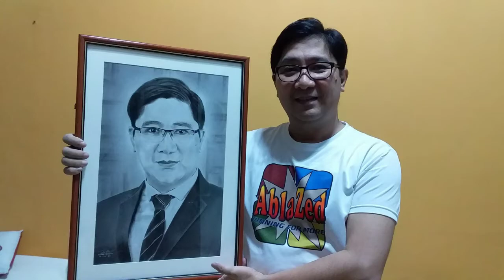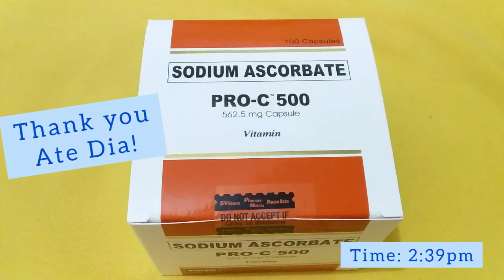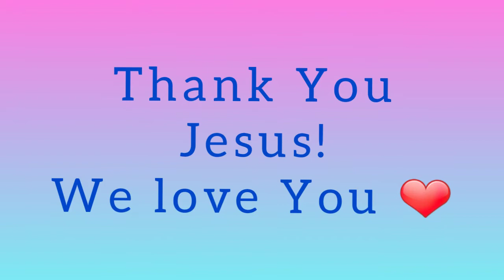Daddy's birthday 🎂 🌸cheeya